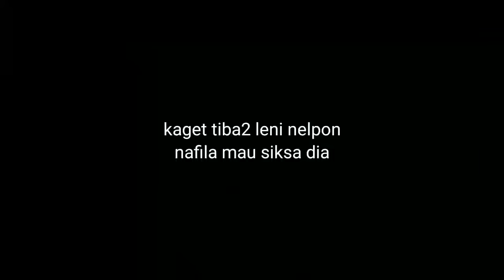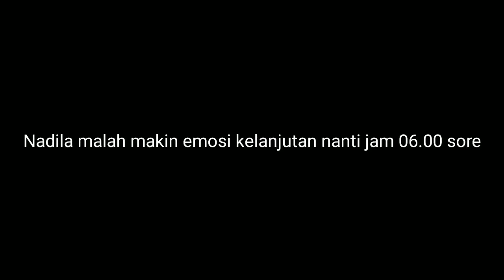KAGET MANTAN PACAR DIKRI NADILA TIBA2 HABISIN LENI SAMPE KANDUNGAN KESAKITAN‼️